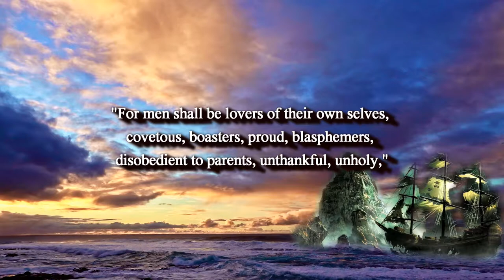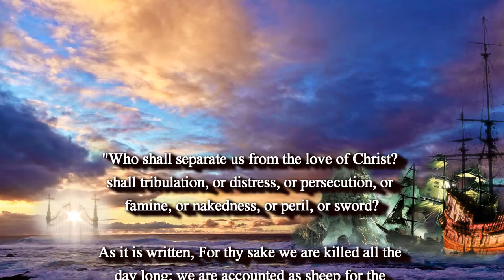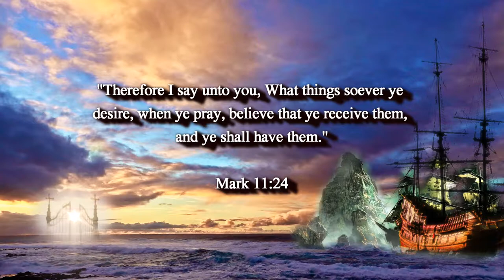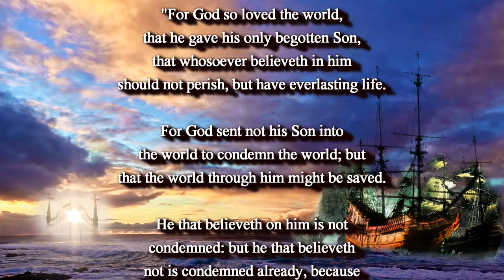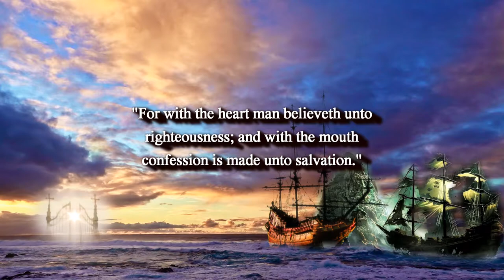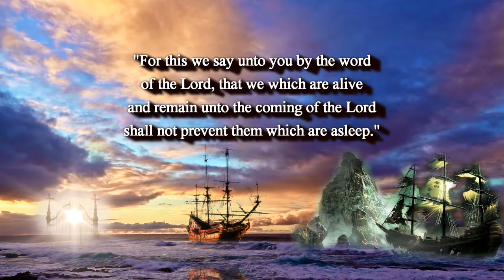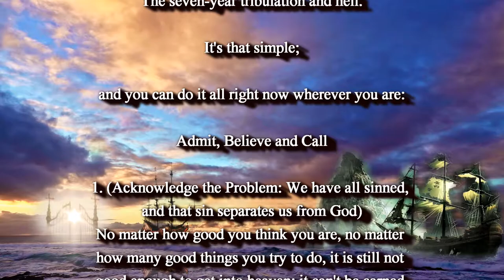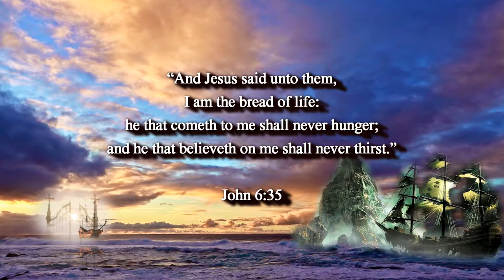BIBLE PROPHECY UPDATE: DON'T WRECK YOUR SHIP/SET COURSE FOR THE PRE-TRIB RAPTURE/ACCEPT JESUS/OSAS!!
(John 6:35)

(Isaiah 26:3-4)

(Luke 21:36)

1. (Acknowledge the Problem: We have all sinned,

2. (Discover the Solution: Jesus)

3. (Respond: Believe, Repent, Confess,
lives.

of heaven.

(1 John 5:13)

(Acts 2:21)

(Ephesians 2:8-9)

(John 14:6)

(Acts 16:31)

Original Imagery:
Joe Hackney / Pixabay

Scriptures:
Authorized King James Version